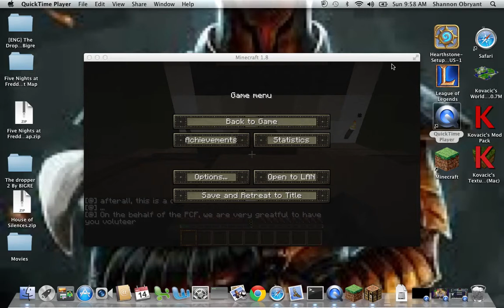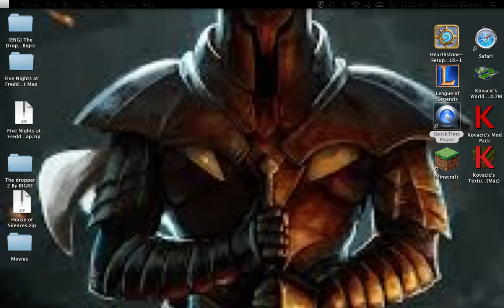minecraft - PIGS CAN FLY MAP!! ( they really can! (;